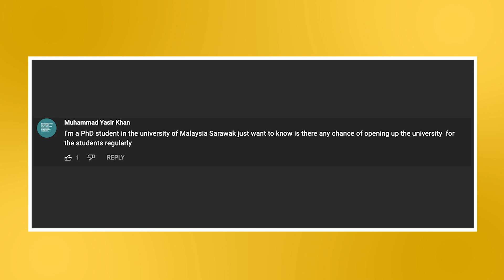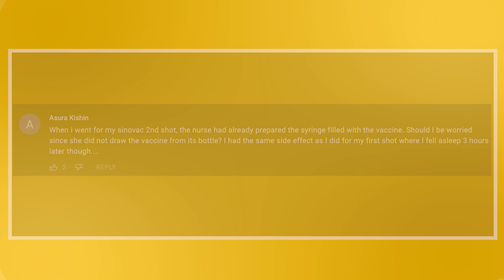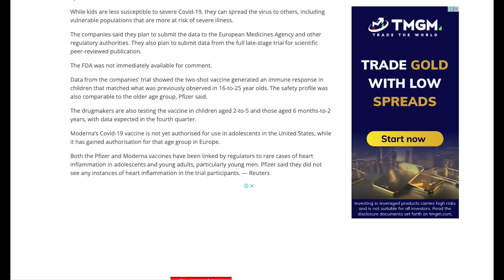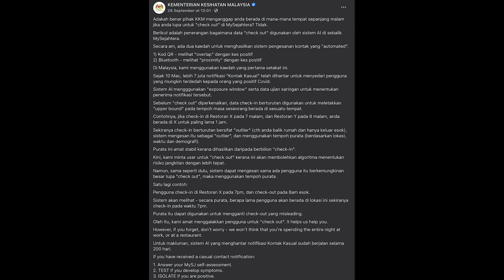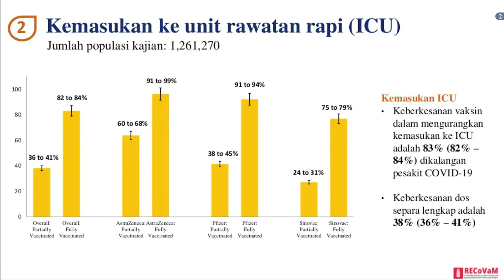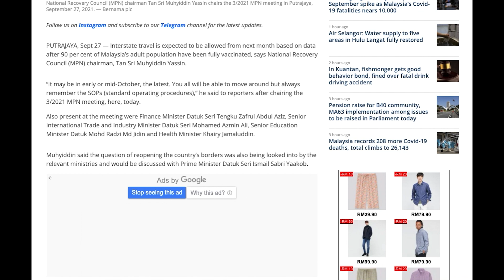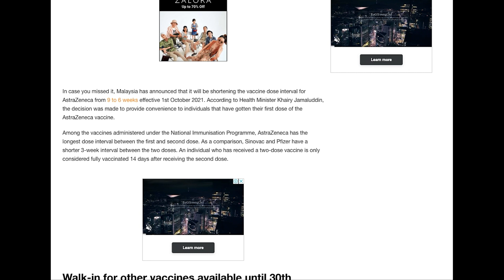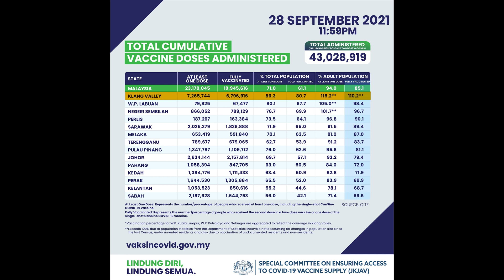COVID-19 Vaccine Malaysia Update #29: Real world effectiveness of Pfizer, AstraZeneca and Sinovac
This is the COVID-19 Vaccine Malaysia Update series where we will recap the latest developments of the national immunisation program in Malaysia. This week we will talk about the real world effectiveness of vaccines in Malaysia and why you should check out on MySejahtera? And Malaysia is expected to lift interstate travel restrictions very soon.

You can watch the vaccine update in BM on our SoyaCincau Bahasa Melayu channel:

0:00​​​ - Intro
0:23 - Highlighted comments from the previous video
2:03 - Pfizer submits trial data for children below 12 years old
2:30 - UAE authorises Sinopharm for children aged 3-17
2:49 - Why you should check out on MySejahtera?
3:42 - Vaccinations cuts ICU risk by 83% and deaths by 88%
4:36 - COVID-19 deaths among fully vaccinated
5:11 - Fully vaxxed husbands can accompany wife during delivery
5:33 - Malaysia to lift interstate travel ban
6:06 - Final call for AstraZeneca walk-in in the Klang Valley
6:34 - Vaccination Status